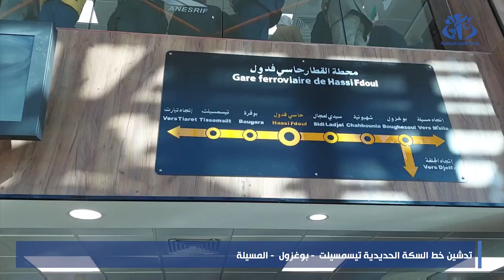تدشين خط السكة الحديدية تيسمسيلت - بوغزول - المسيلة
تيسمسيلت (وأج) - أشرف وزير النقل, كمال بلجود بولاية تيسمسيلت،على مراسم تدشين خط السكة الحديدية تيسمسيلت   بوغزول (المدية)   المسيلة الممتد على طول 290 كلم.